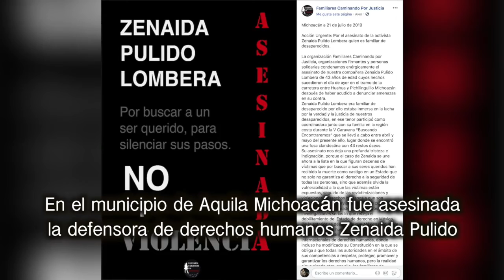Lunes 22 Julio 2019 "Asesinada la defensora de derechos humanos, Zenaida Pulido"